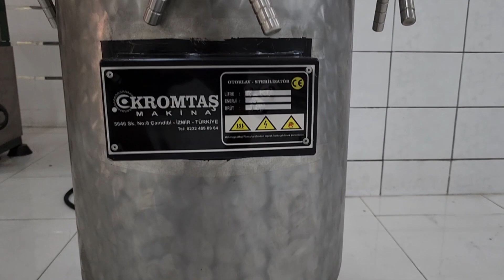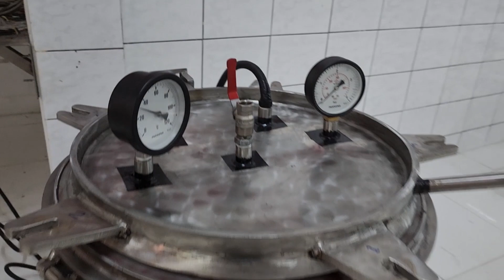Otoklav Raf Ömrü İcin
Kromtaş Makina: İşkembe Temizleme ve Pişirme Makinaları - Kuzu Dana Tavuk Ayak, Tırnak ve Kelle Temizleme Makinaları - Kırkbayır Temizleme Makinaları - Et Kavurma Makinaları - Tütsü Makinaları.